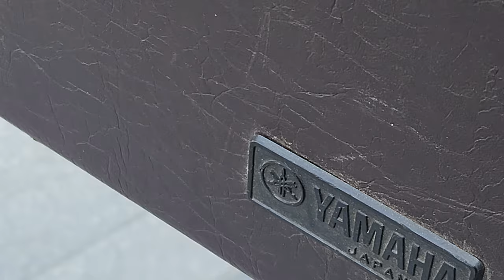[별내MTB] 🚩 퇴뫼곱돌산 신규코스 🚴 쿨피스의 트럼펫 도전기 🎺 Byeollae MTB toime and gobdol MT new trail riding & Trumpet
퇴뫼산 곱돌산 신규코스 도전은 좋았으나 길없는 길은 힘들었습니다.
덕분에 새로운 코스도 찾게 된 것은 작은 소득... 그리고 쿨피스님이 지난 하남에서 고백 ( 트럼펫 배우고 싶다는 ) 이후 처음으로 악기를 접하게 된 영상도 기념으로 남겨봅니다. 모두들 수고 많으셨습니다.

이하는 별M 떠오르는 라이딩 후기 이야기꾼 쿨피스님의 후기 불펌해 봍여 봅니다. ^^

연휴의 시작입니다. 예전에 어르신들이 나이가 들면 새백잠이 없어진다. 이런 말이 실감이 되었습니다.  눈을 떠보니 5시…… ‘ 더 잘까?‘ 하면서 눈을 감고 있는데 커피를 마신듯 머리가 점점 맑아 지고 있습니다. ’ 아 씨 이러면 오늘 저녁때 넘 졸릴텐데..‘ 하면서 일어납니다.
 뭘 해야할지 고민하다가 주섬주섬 옷을 챙기고 커피도 내리고 물주머니에 물도 채웁니다.
 시계를 보니 6시 ……. 우선 차에 오늘 라이딩에 필요한것들을 챙겨 넣고, 차에 자전거도 걸고, 배터리도 챙깁니다.
시계를 보니 6시 20분…… tv 보면서 시간을 보내야겠다. 하면서 채널을 돌립니다. 신기한건 아침시간에 연령대가
시청자들을 타켓으로 하는지…… 오늘은 어느 채널이나 당뇨에 관한 이야기들이었습니다.
’음~ 그래 탄수화물을 주의해야지. 배고픈데 삶은 달걀을 먹어야 겠군.’ 물을 끓이고 달걀을 삶아서 찬물에 행구고 나서
시계를 봅니다. ‘ 아씨  아직도 7시 50분 밖에 안되었어? ’ 이제 가야겠구만 ‘ 하면서 별내로 출발합니다.
연휴의 시작이라서 그런지 길이 좀 밀립니다. 평소 가던 외곽순환-중부고속도로 코스로 안내하지 않고 올림픽대로-포천고속도로
이렇게 안내합니다. 사실 동북쪽으로는 어디가 어디인지 잘 모르겠습니다.  남양주, 구리, 별내, 진접 모두 같은 장소 같은데
여기를 넘으면 태능이고, 여기를 넘의면 의정부라하고 정확히 지도가 머리에 있지 않습니다.  ’어떻게 여기서 좀만 더가면 의정부가 나오지?‘
하는 생각을 하다 보니 벌써 약속장소에 도착합니다.  8시 50분. 얼렁 자전거를 내리고 준비합니다.
약속장소에서 유피디님 자덕님과 반갑게 인사합니다. 9시 5분 라이딩을 시작합니다.
오늘은 연휴의 시작이라 그런지 유피님이  부담없이 짧게 라이딩을 계획하고 종료시간을 11시에서 11시 30분 사이로 계획합니다.
퇴뫼산을 들머리에 도착하니 기억들이 살아납니다. 들머리에 Surron 타는 2분을 만납니다.
’저도 예전에 mtb을 탔으나, 업힐에서 이걸타는 재미가 좋아 일로 넘왔습니다.‘ 라고 이야기 합니다.
’네 ~‘ 소심한 저는, 중년 남자의 이야기를 귀담아 듣지 않습니다. 유피디님과 자덕님이 보호대를 착용하고 업힐을 시작합니다.
퇴뫼산의 업힐은 돌길이고 각도가 있어 한번에 ’으이쌰 으이쌰‘ 하고 올라가야 합니다. 중간에 발은 내려 놓는 순간 긴 끌바가 시작됩니다.
그렇게 중턱 정도 오르니 누군가가 자전거 타는게. 맘에 안들었지 교묘하게 그리고 아주 정성을 들여서 나무로 길을 막아 놨습니다.
어린시절 배우고 실천하라던 정의감이 급상승하면서 나무를 치웁니다. 허나 다른 나무는 자덕님과 제가 들수 없을 정도 무거워서
그냥 넘어가기로 합니다.
업힐과 다운 힐을 반복하고 곱돌산 정상 즈음에서 아까 만났던 Surron 라이더들을 만납니다.
뭐라뭐라 하는데 관심이 가지 않습니다.  오늘 번짱인 유피디님이 ’ 어 여기 새로운 싱글길이 있네‘ 하면서 리딩을 합니다.
신나게 다운을 하고 마을로 내려왔습니다. 중간중간 아카시아 냄새가 향긋합니다. 내려온뒤  도로를 타고  업힐 후 약수터로 내려와 라이딩을 마치려고 했으나
가는 도중  ’사유지 출입금지‘ 라는 푯말을 보고 왠지 모르게 울타리를 넘고 싶은 충동과 함께  잘 닦여진 임도 같은 길이 함께 보입니다.
이리로 올라가보자고 제안합니다. 올라와 보니 못자리를 만들려고  진입로를 낸것이었습니다.
하늘이 보여 바로 능선을 만날것 같았습니다. 유피디님이 길을 뚫고 가고, 뒤에 자덕님이 따라갑니다.
중간에 포기하고 내려가려 했으나, 유피님이 사라져 계속 올랐습니다. 순간 ’ㅈ 됐다!!!, 길이 없다!!‘
아래에 묘가 보이고 개짓는 소리가 들립니다. 개짓는 소리가 들리는 쪽으로 내려가니 다시 도로가 나옵니다.
이제부터는 유피디님이 아는길.. 다시 업힐을 합니다.  업엔 다운을 하다 보니 저 멀리 아파트들이 펼쳐지는 능선길이 나옵니다.
그리고 유피디님이 여기부터는 까칠한 길이라 설명을 하고 다운을 시작하는데, 돌도 있고 경사도 있고 집중을 필요하는 길이 나옵니다.
내려와서 온길을 올려다 보니, 자덕님이 한땀한땀 바느질 하듯이 집중하면서 내려오는게 보입니다.
저는 속으로 ’ 오~ 많이 느셨네… 저길을…..‘ 합니다. 다시 시원하게 싱글길을 다운하니 약수터가 나옵니다.
약수터에서 한 5분정도 내려오니 큰 도로가 나와  라이딩이 끝난 줄 알았으나, 별내 중앙공원으로 쪽으로 갑니다.
가는길에 풀이 자라고 사람이 다닌 30센치 폭 정도의 길만 풀이 누워 있었습니다. 나름 운치가 좋았습니다.
별내중앙공원을 지나오는데 유툽에서 나왔던 드랍을 연습했던 계단과 굴다리 밑에서 기본기를 익히는 장소가 나왔습니다.
오늘은 그렇게 라이딩을 종료하였습니다. 리딩해주신 유피디님 수고하셨습니다.  연휴에 시간내시어 자리를 빛내주신 자덕님 감사합니다.
굴다리 밑에서 새로운 낭만을 시작해 보려고 합니다. 자세한 내용은 유피님의 영상에서 확인하시기 바랍니다.
긴글 보시느라 수고 많으셨습니다.  즐겁고 행복한 연휴 되시기 바랍니다.